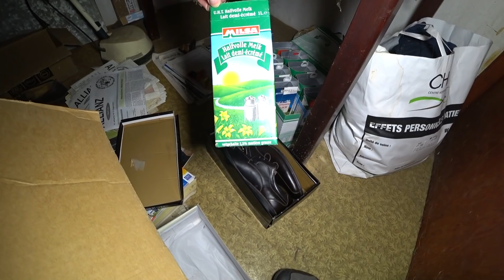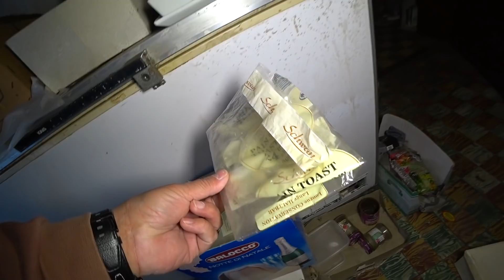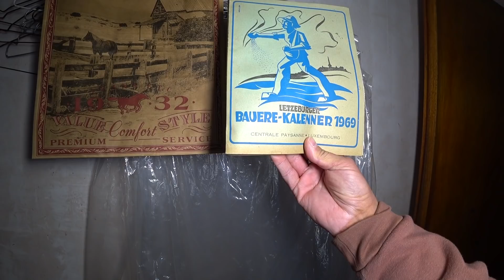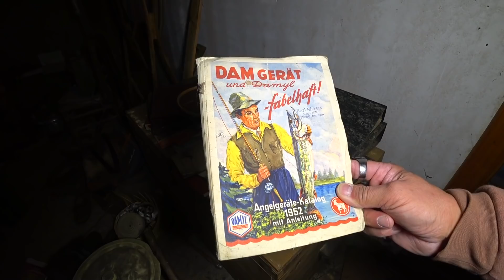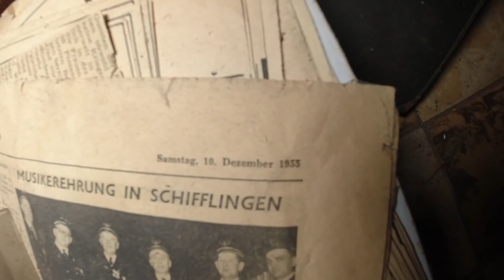Anwesen voller Erinnerungen & Antiker Schätze ein verrückter Sammler / Na**te Nachbarin wir flüchten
Horridooo. Freunde des gepflechten Lost Place, wir begrüßen euch auf LostPlace.Info .
- Da wir einfach Spaß daran haben Videos zu machen von den verlassenen Orten, die wir in ganz Europa aufsuchen, kommen hier auf dem Kanal davon 1-2 Videos die Woche.
- Zudem aber auch Videos von den Städten die wir besuchen und all den Sachen die wir sonst noch toll finden und die ihr gerne sehen möchtet, unter dem Logo City URBEX-XTREM.
- Weil Ich gerne koche und Kätzchen gerne backt, gibt es auch solche Videos von uns.
Kanalmitglied werden und exklusive Vorteile erhalten:
✘ Jack Amazon Wunschliste
✘ Kätzchen Amazon Wunschliste
✘ Unsere Paketadresse:
Jan Limberg
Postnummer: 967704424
Pakstation: Nr.:  140
PLZ: 45147
Ort: Essen